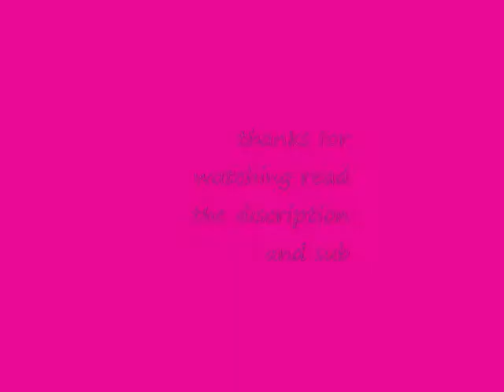lessions 19th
rode harvey but he was lazy today :( rode with my friend lauren today,had a good ride :D got 2 good canters outta harvey but only one on video (N) riding again next week but im riding george the other horse in the video, dont crit this video it will simply be removed,

SUBB GUYS :D